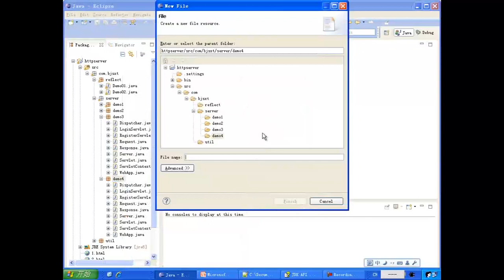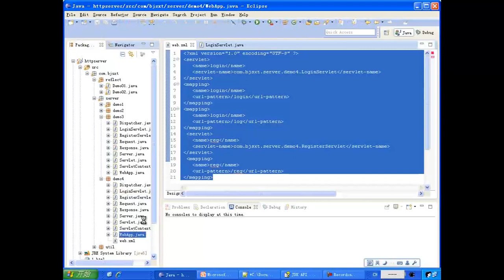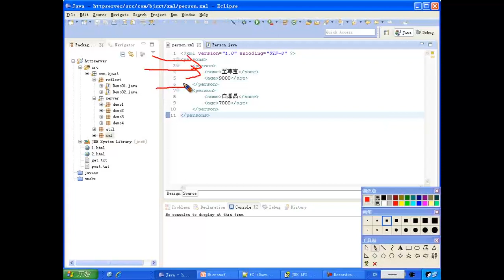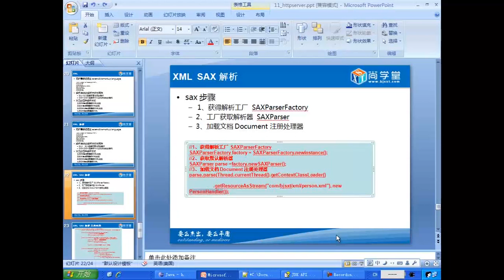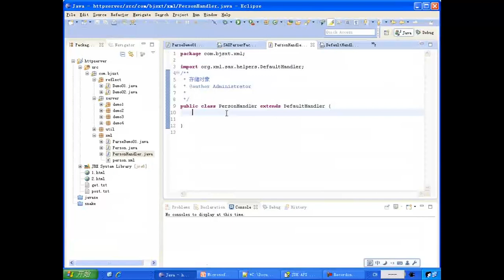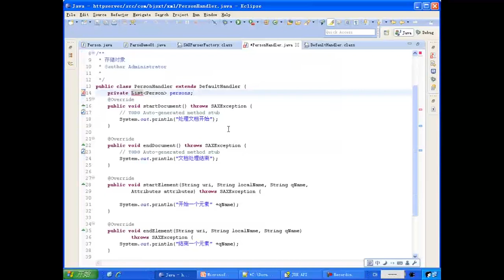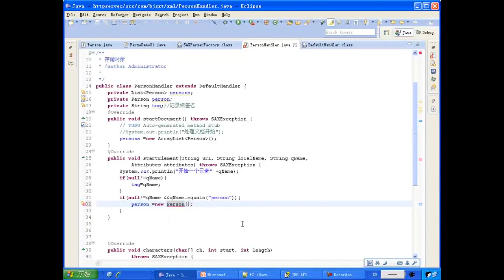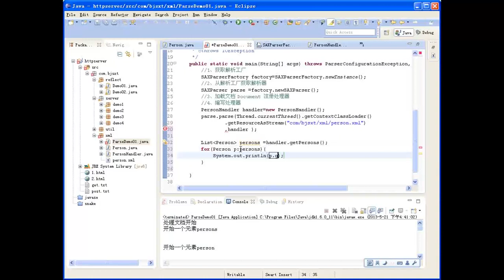205 手写服务器httpserver xml配置文件 sax解析基础 java300集最全视频教程 尚学堂 裴新